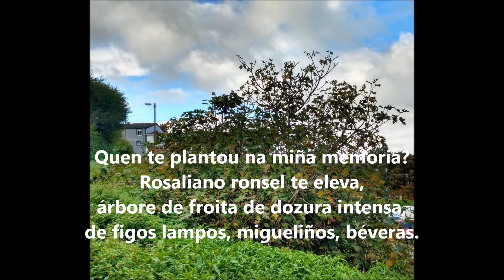A FIGUEIRA (POEMA) / MARÍA JOSÉ VIZ BLANCO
Poema escrito e recitado por María José Viz Blanco, baseado en  fotografías que ela sacou de figueiras que se atopan no Parque de Oza (A Coruña).